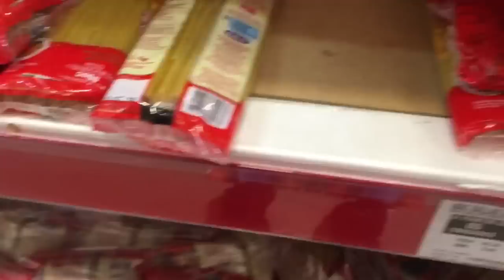ROTININHA DE UM DOMINGO QUALQUER (lady morf)